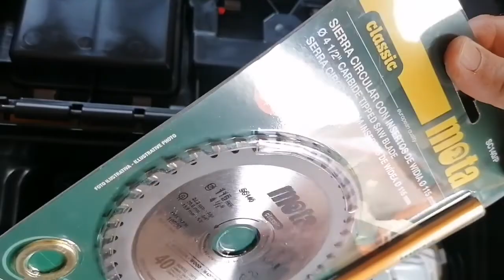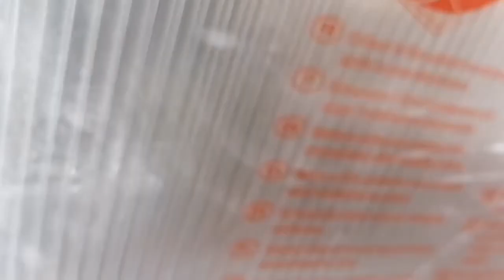INVENTANDO un mini invernadero 👩‍🏭